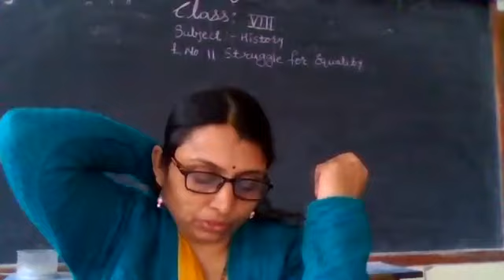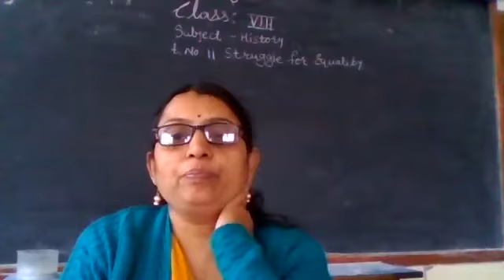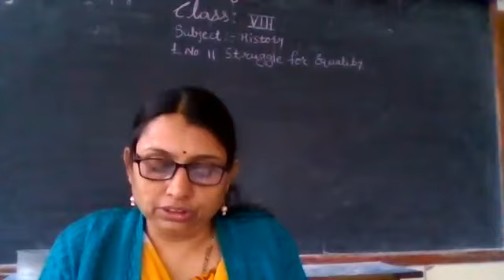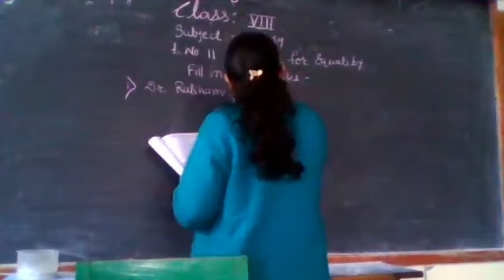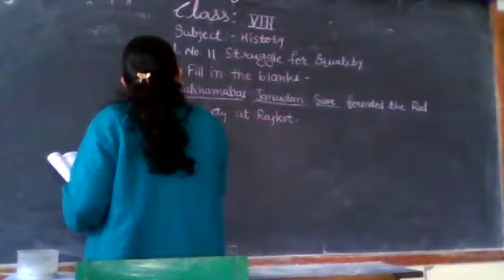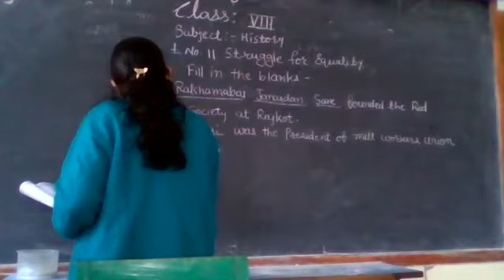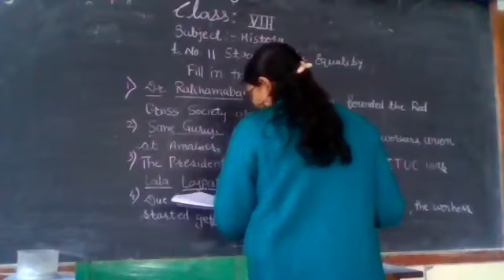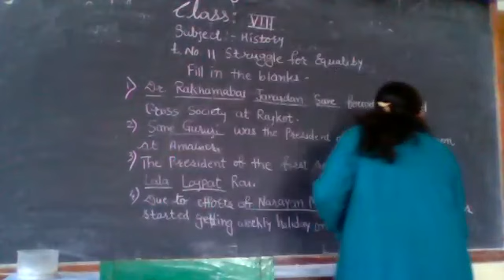STATE BOARD Std 8 History